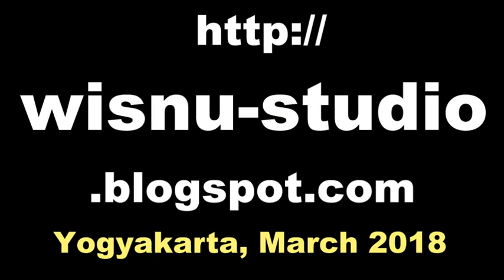GAMBYONG PAREANOM - Tari Klasik Jawa Tengah - UKJGS Ugm Javanese WELCOME DANCE Dance [HD]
Gambyong Pareanom is one of the famous javanese welcoming dance for the guests. The dance was performed on the government occasion.

Tari Gambyong merupakan salah satu tari klasik jawa yang terkenal, biasanya untuk menyambut tamu.